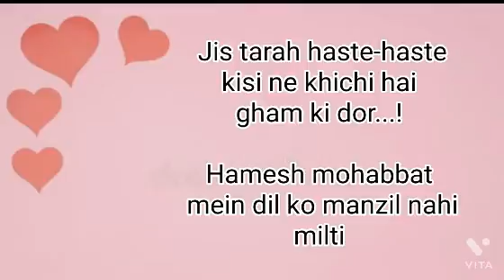Daag e gham